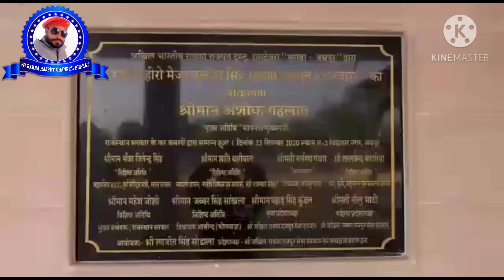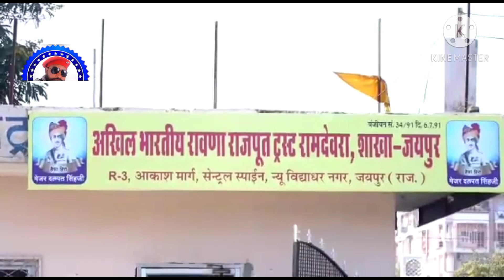जयपुर-मेजर-दलपतसिंह-छात्रावास रावणा राजपूत समाज छात्रावास लाइव